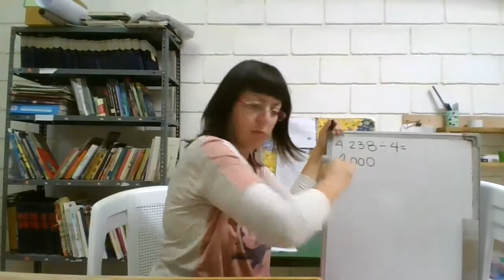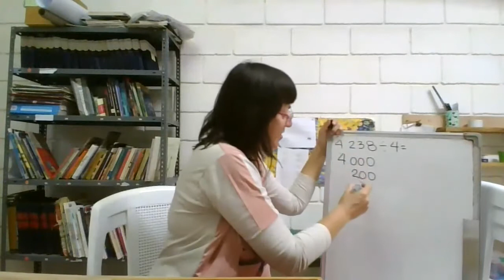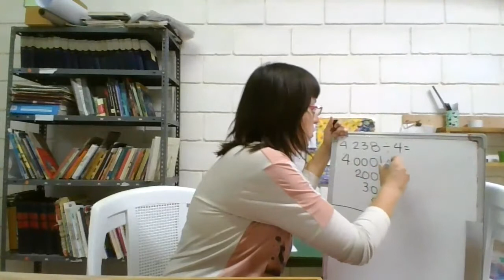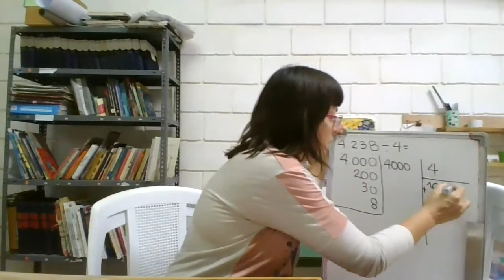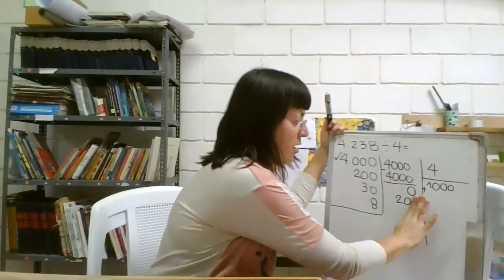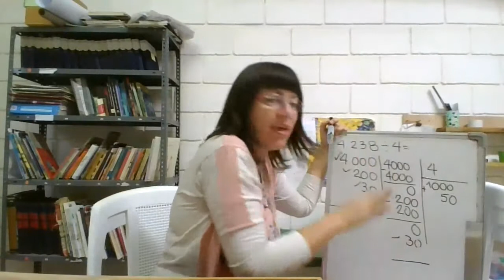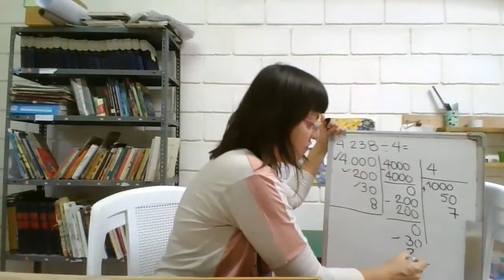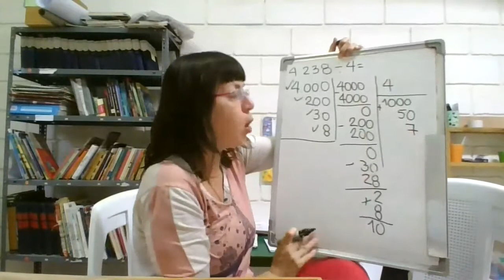División en papel descomponiendo el dividendo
División escrita con descomposición del dividendo y multiplicación